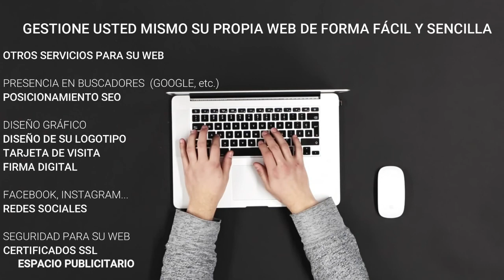CHIRINGUITO DE LLORONES CAP 27. NAUZET ALEMAN.